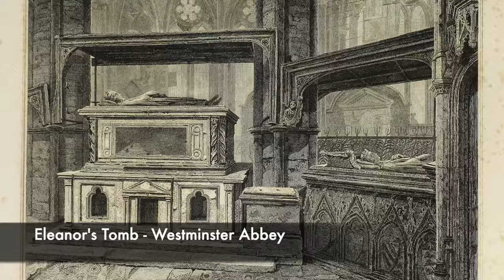The Medieval Queen's Body Parts Buried In 3 Different Places!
One of the most iconic Medieval Queens of England was Eleanor of Castile, the wife of Edward I. She was a woman who kept her husband's side when he went on conquests across Wales and England, and she gave birth to a huge number of children. But much of this ended in tragedy. But Eleanor's own demise and death was incredibly sad, and she died whilst the Royal Court was on progress. But Eleanor was remarkably buried in 3 different locations, as her entrails were buried in one cathedral, her heart inside a priory and her body inside of Westminster Abbey!

Join us as we look at, 'The Medieval Queen Buried In 3 Different Places!'